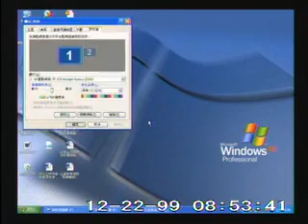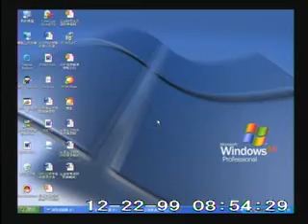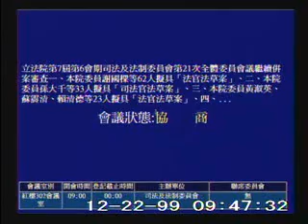2010-12-22 第7屆第6會期司法及法制委員會第21次全體委員會議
會議簡介: 立法院第7屆第6會期司法及法制委員會第21次全體委員會議繼續併案審查一、本院委員謝國樑等62人擬具「法官法草案」、二、本院委員孫大千等33人擬具「司法官法草案」、三、本院委員黃淑英、蘇震清、賴清德等23人擬具「法官法草案」、四、本院委員彭紹瑾等19人擬具「司法官法草案」、五、本院民進黨黨團擬具「法官及檢察官評鑑法草案」、六、司法院、行政院、考試院函請審議「法官法草案」、七、本院委員潘維剛等21人擬具「法官及檢察官職務監督法草案」、八、本院委員呂學樟、徐耀昌、江義雄、鄭汝芬、張嘉郡等44人擬具「法官法草案」

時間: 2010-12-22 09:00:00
原始影片: mms://mediavod01.ly.gov.tw/wmv/2010_12_22/%e7%b4%85%e6%a8%93302%e6%9c%83%e8%ad%b0%e5%ae%a4(WMV)_2010_12_22_083007.wmv